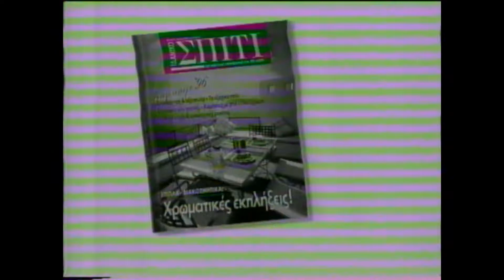Διαφημιστικό / Ιδανικό Σπίτι, Περιοδικό